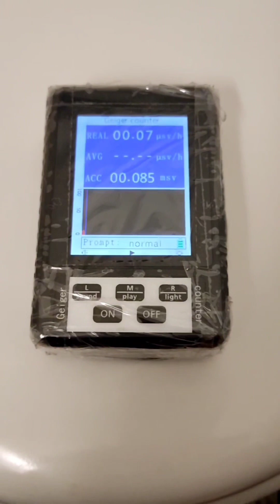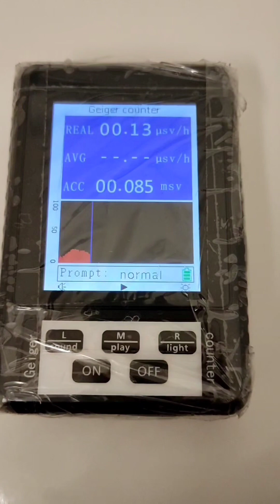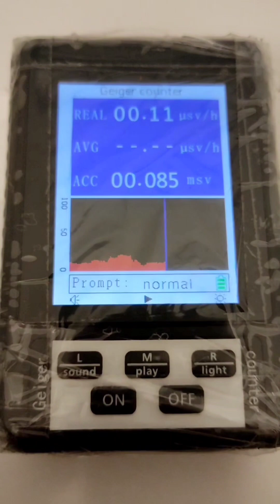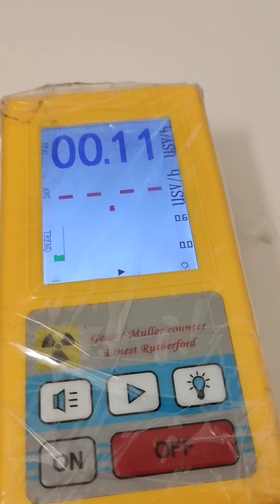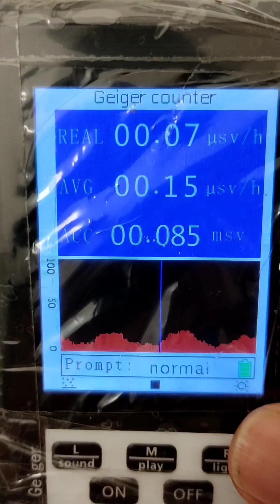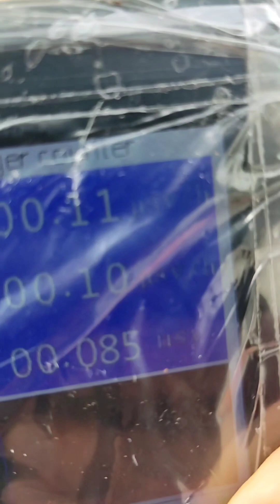Messung eigenes Blut auf Strahlung. weitgehend zum Glück negativ.